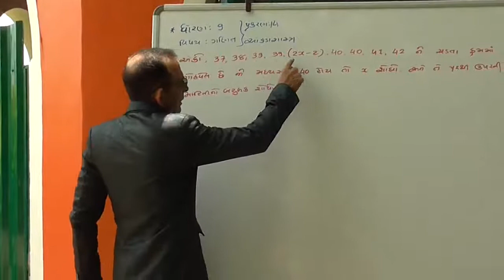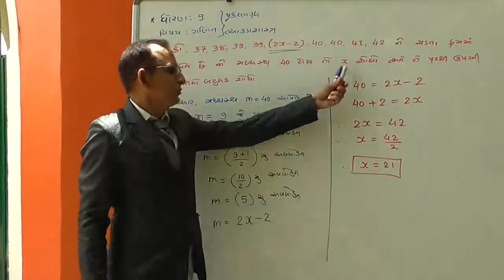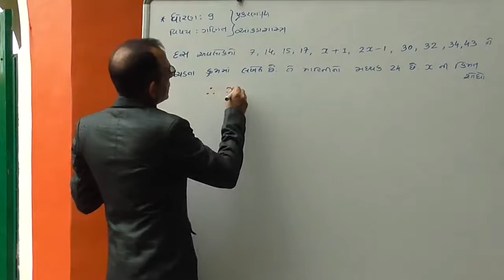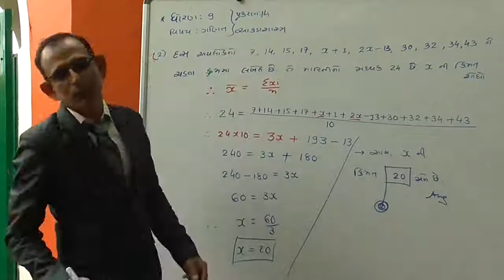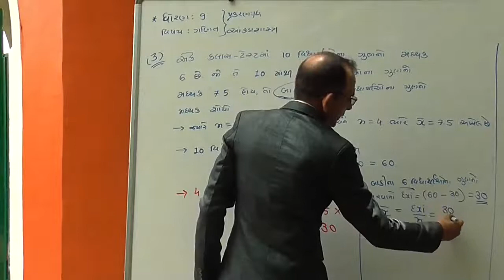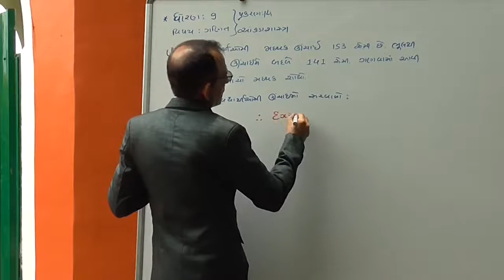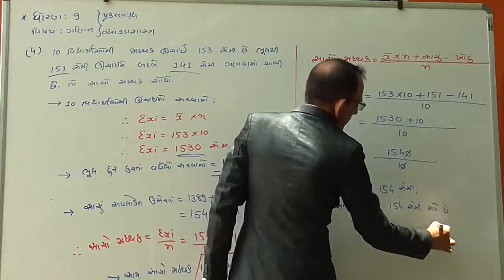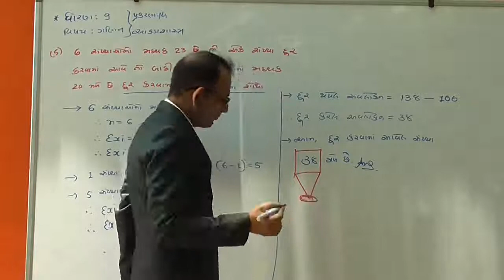CHAP-14 l MATHS l STD-9 l IN GUJARATI l LECTURE-8 l DAVE SIR